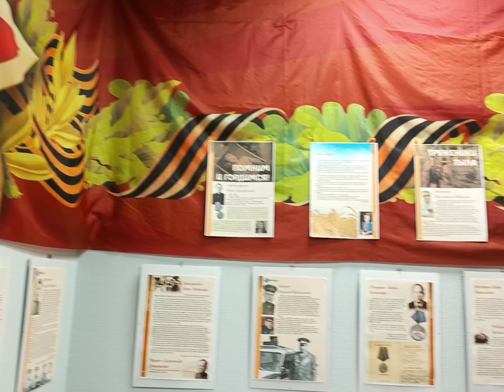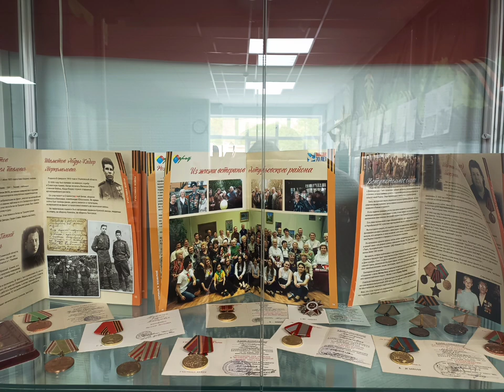10мая, дк темп